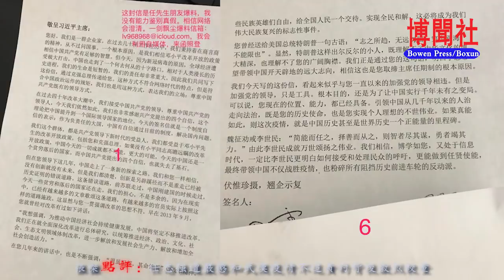任志强遭严惩和武汉疫情不追责的背后激烈较量